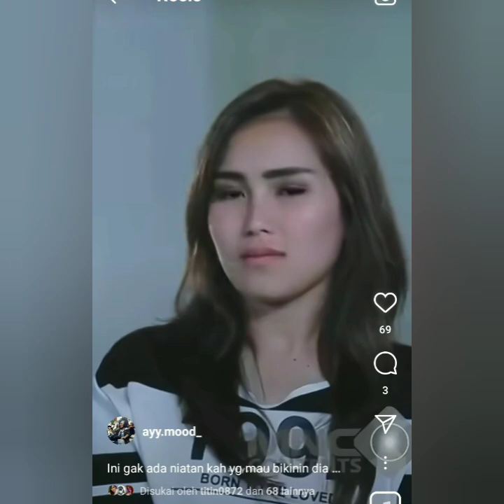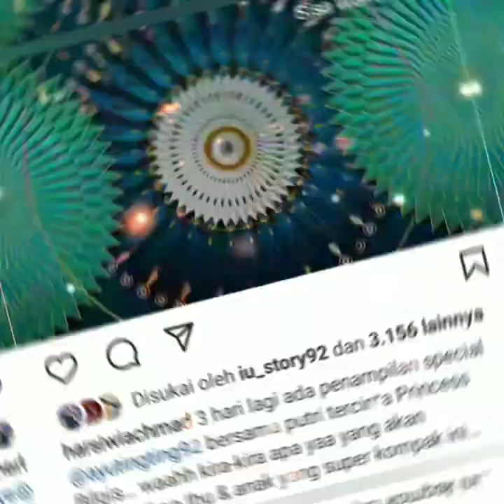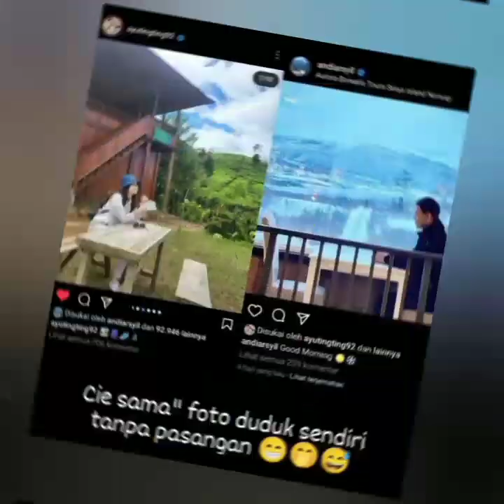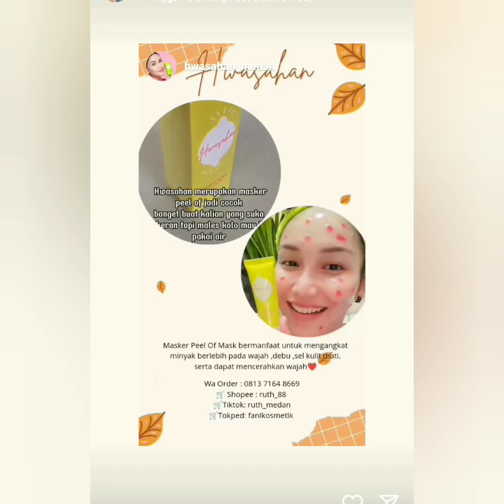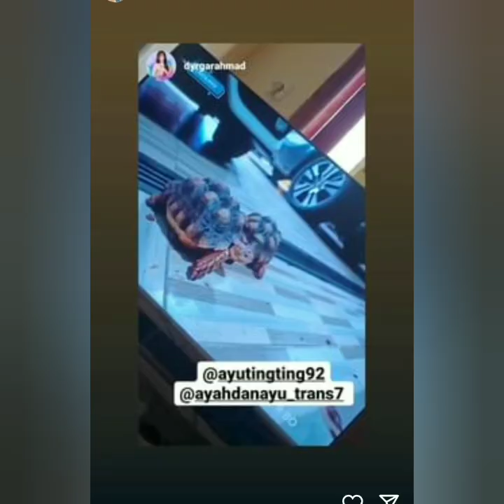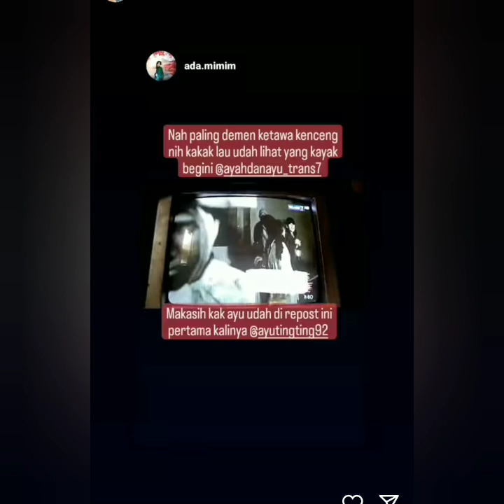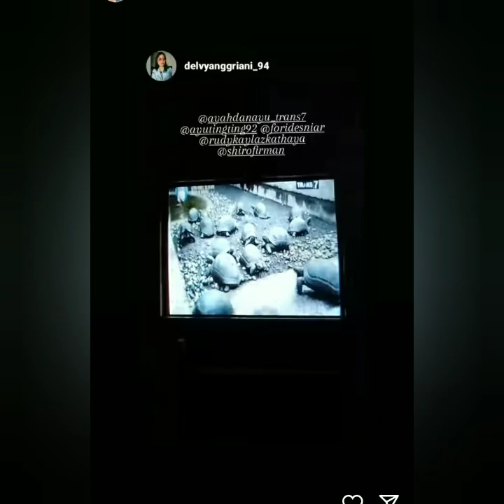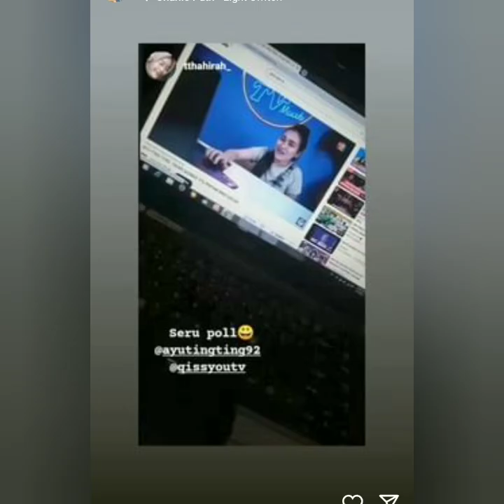INFO PENTING DARI IBU HARSIWI DIRUT INDOSIAR UNTUK AYUTT A DA KABAR BARU DARI AYUTT & ANDI ARSYIL.